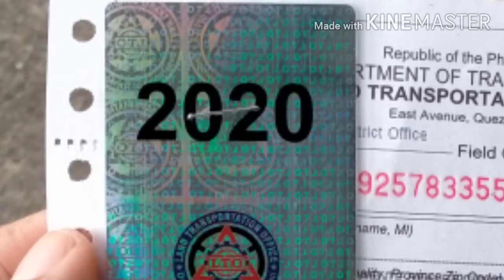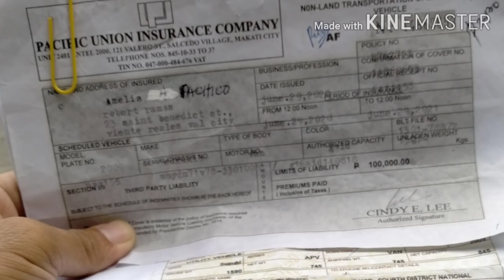LTO Car Registration Renewal Process 2020 │ How to Renew │ Emission Test Procedure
lto, land transportation office, lto car registration renewal, rsap,vehicle registration,paso rehistro,kailan dapat mag renew ng rehistro,lto vehicle registration,motorcycle,scooter,yamaha mio,honda beat fi,